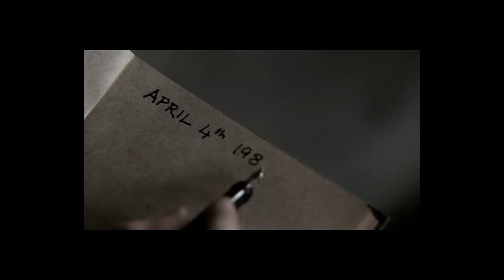Final project of English Phonetic and Phonology